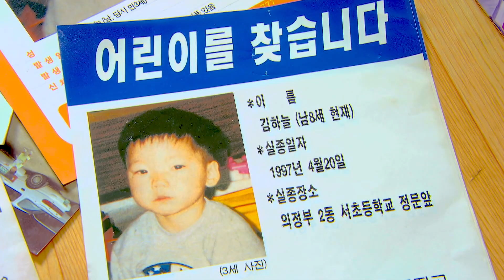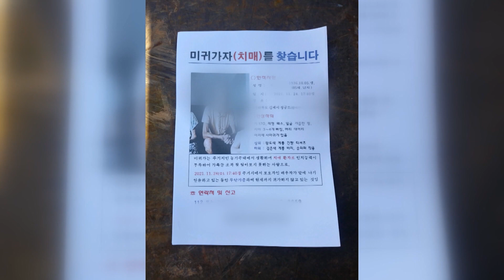주간 풀뿌리 부산 - 실종 예방 및 신고 조례안 / KBS 2023.10.22.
당사자와 가족들의 시간을 멈추게 만드는 '실종 사건'

초기 대응이 중요한 실종 사건은 지자체 등 기관 등의 협조가 중요

지난해 우리나라에서 발생한 실종 아동 등 관련 신고 건수는 (2022년 기준) 약 4만 9천 건에 달합니다.

특히 지자체의 대응 요구가 점점 필요해지고 있는데요. 최근 사건을 미리 예방하고 또 실종 아동 등을 조기에 발견할 수 있도록 하는 조례가 제정되었습니다.

관련 내용 전해드립니다.